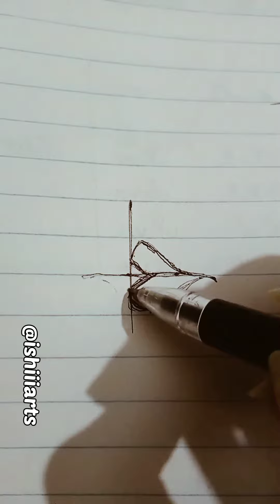Easy Lips Drawing (part - 3) • Weekly drawings • Easy sketches • tutorials for Beginners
Go watch these and shareee 🥰

Do watch the other videos and shorts as well !